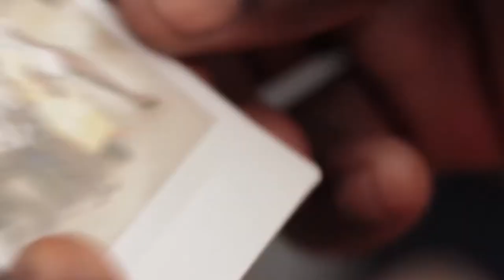CITIZENS OF REFUGE - THE BEGINNING - EP 1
The start of the most epic journey. 8 storytellers from Adventures in Missions board a plane with the intention of telling stories of South Sudanese Refuges in Northern Uganda.